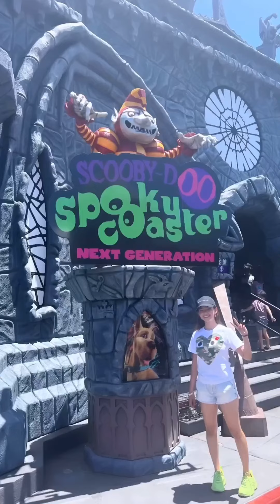Anushka Sen 💕 Hollywood | Movie World | Vlog | Song | Dance